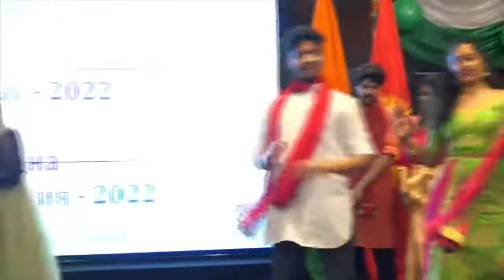International Higher School of Medicine Kyrgyzstan | IHSM | Students Event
SHEEN STEIN EDUTECH
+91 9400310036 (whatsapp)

STUDY MBBS IN IHSM

Offers 5.5 years program
Indian curriculum
Indian Faculties
100%- Ragging free Campus
MIST- MCI | NEXT coaching classes for five years (National Exit Test)
Unique classrooms for Indian Students
Assured scholarships
1650 bedded ultra-super specialty hospital

STUDENT LIFE AT IHSM

Offers 10 hostels
Sharing Dormitory & Flat hostel with five-star facilities
Indian Mess- Both veg & Non Veg

ACCREDITATIONS AND MEMBERSHIPS

World Federation for Medical Education
World Directory of Medical Schools
Foundation for Advancement of International Medical Education and Research- FAIMER
International medical education directory- IMED
Educational Commission for Foreign Medical Graduates-ECFMG
United States Medical Licensing Examination-USMLE
DAAD -Germany
Fulbright Scholar Programme
Red cross
Medical Council of Canada
National medical commission India
General medical council of UK
American Councils for International Education -ACIE
European Commission
Erasmus +
European Interdisciplinary Student Association
World health organization
UNESCO

INTERNATIONAL PARTNERS

IHSM is partnered with 102 universities globally in the USA, UK CANADA, AUSTRALIA, NEWZEALAND GERMANY, ITALY, SWEDEN, FRANCE, AUSTRIA, and India for Study Exchange Programs, Research& Internships.

British Columbia university- Canada
University of Chester-UK
Birmingham City University-UK
University of Glasgow -UK
Freiburg University of Education-Germany
University of Essex-UK
University of Milan-Italy
University of Catholica-Italy